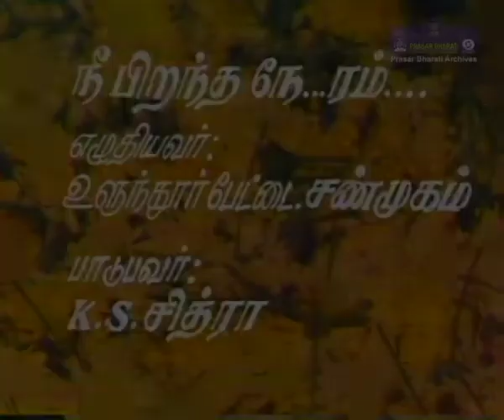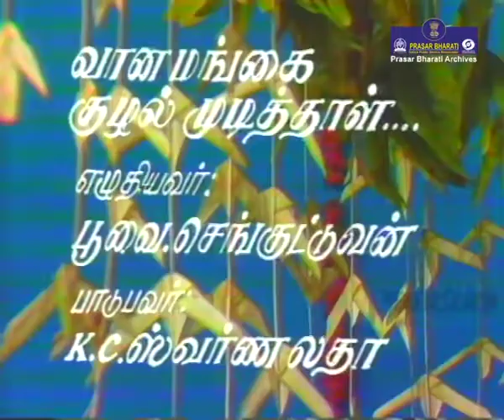Padma Vibhusana K.S.Chithra Rare live Video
copyright of this video belongs to Prasar Bharthi archives